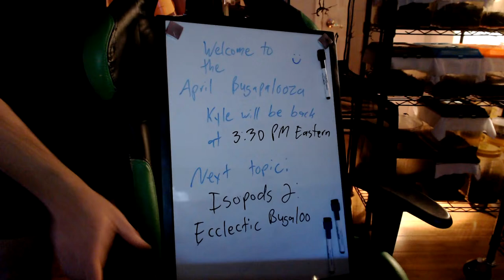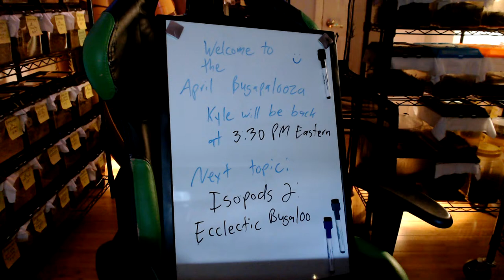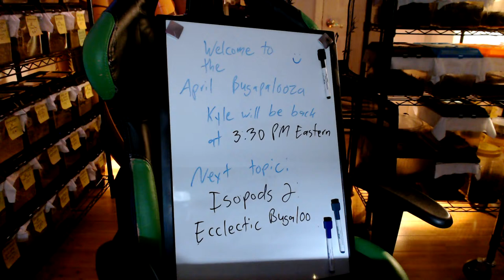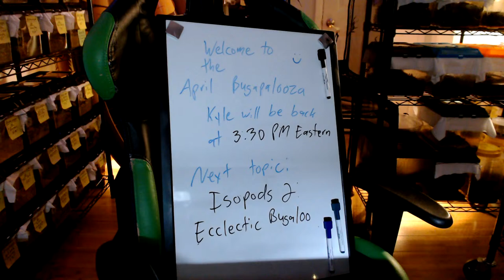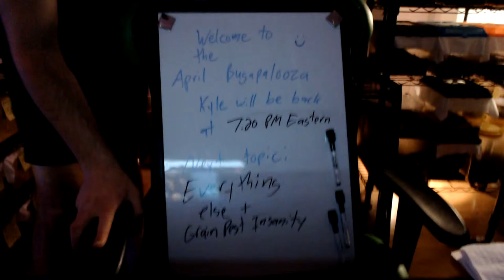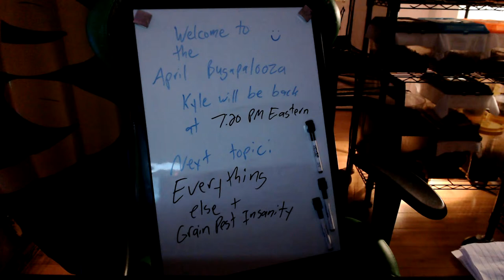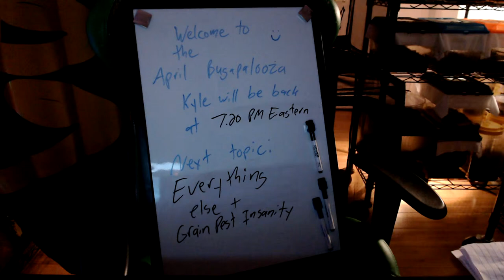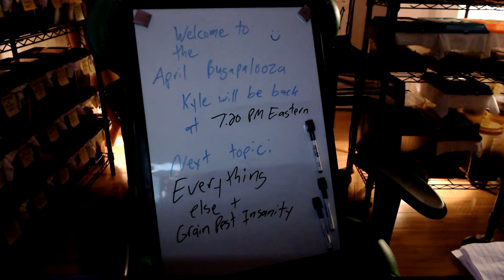DAY 3 April 7th Roach Crossing's October Bugapalooza Auction, Giveaway, and More READ THE RULES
OFFICIAL RULES, SCHEDULE, AND NOTES MUST READ! SCHEDULE POSTED AT THE BOTTOM!
Roach Crossing Bugapalooza Auction Server on Discord:
2. All participants must be 18 years of age or older, NO EXCEPTIONS.
4. Bids will be placed in real time in the DISCORD SERVER. The end of each bidding round will be announced by "going once, going twice" in the livestream and an "X" in the Discord, with the end of the round marked by "SOLD". The winning bid will be the one immediately above the "SOLD" notation in the DISCORD SERVER.
5. All bids are to be placed in US dollars. THE MINIMUM BID INCREMENT IS ONE DOLLAR. Dollar signs are not required on bids. All bid quantities MUST BE FOLLOWED BY A PERIOD ( . ). EG, 40. = Forty dollars. 400. = Four hundred dollars. Etc. Between items/item sets I will be inventorying the next set and will leave a notification up regarding this.
6. The e-mail must contain your DISCORD username (and Youtube username if you have both) followed by "auction winner". EG, BUGKEEPERPERSON24 AUCTION WINNER. This will be cross-referenced with a winner's list that will be maintained throughout the auction. IF YOU DO NOT CONTACT TO FINISH YOUR PURCHASE WITHIN 48 HOURS OF YOUR WINNING BID, YOU WILL BE BLACKLISTED FROM ALL FUTURE AUCTIONS AND PURCHASES FROM ROACHCROSSING.COM. Payments may be made via Paypal or Zelle
7. All winning bid orders OTHER THAN DRY/HARD GOODS AND REPTILES of more than $100 will ship for free through USPS priority mail. You may choose to upgrade to USPS express and this additional cost will be tabulated separately. This includes individual bids (EG, a single winning bid for $100 and nothing else) as well as cumulative wins (EG, several winning bids on several items adding up to $100).
8. All snakes MUST BE SHIPPED THROUGH FEDEX. This cost is calculated and charged SEPARATELY FROM ALL OTHER AUCTION WINS.
9. All scheduled times for different categories are subject to change based on the pace of the auction.
10. Be courteous and kind to others in the chat at all times regardless of whether or not you've won a bid or were sniped. I will be taking several breaks throughout (bathroom, food, etc.) and will leave an indication of my return times.
11. All giveaway items will be shipped free through USPS priority mail.
12. If there are no bids on an item, I will post "PASS". Anyone is welcome to claim the item at any time after.
13. To further clarify, after each "SOLD" is posted, the winner's Discord name will be posted for future reference and to counter deleting winning bids. Deleting your winning bid will result in BLACKLISTING FROM ALL FUTURE AUCTIONS AND PURCHASES FROM ROACHCROSSING.COM.
14. Mistypes do happen in the heat of the moment. Bid corrections are allowed WITHIN REASON, but may not be done by editing the post. Your bid must be edited with X BEFORE AND AFTER the corrected bid. Example: Typing 2000. when you meant to type 200. would be corrected to X200.X. INTERPRETATION OF MISBID SITUATIONS IS ENTIRELY AT ROACH CROSSING'S DISCRETION. BE AWARE BEFORE YOU PARTICIPATE.
15. Details/conditions for any of these giveaways will be stated verbally during the Youtube livestream, but NOT in the Discord Server.
16. Due to the logistics of auctioneers splitting bids after winning, there will be a $10 service charge PER EACH GROUP that is requested to be split between or among boxes. EX: If you win a group roaches and need it split between two boxes, there will be a $10 charge. Among three boxes, $20 charge, etc.
17. Bugapalooza Auctions are a lot of work. It often takes several weeks just to plan a shipping schedule. Thank you in advance for being patient.

!SCHEDULE! (all times are Eastern Time Zone)

Friday April 5th 2024:
10 AM - 2 PM (DISPLAY?) BEETLES
2 PM - 6 PM MILLIPEDES, SPRINGTAILS
6 PM - 10 PM ISOPODS PART 1

Saturday April 6th 2024:
10 AM - 10 PM COCKROACHES

Sunday April 7th 2024:
10 AM - 11 AM SNAKES
11 AM - 6 PM ISOPODS PART 2
6 PM - 10+ PM ARACHNIDS, MISCELLANEOUS,  DRY GOODS, GRAIN PESTS, PLANTS